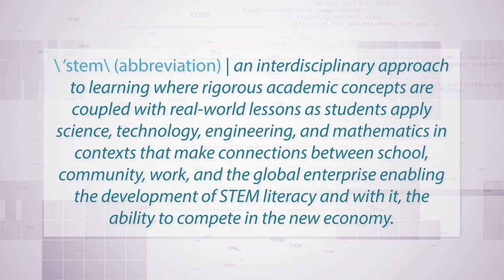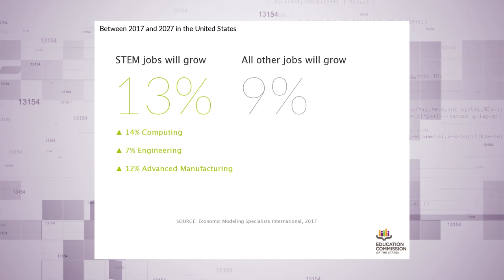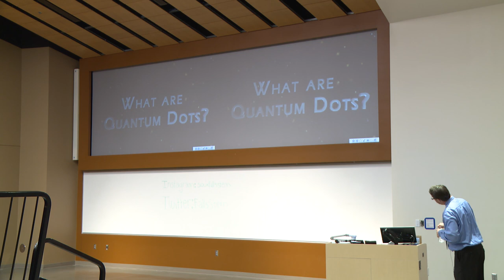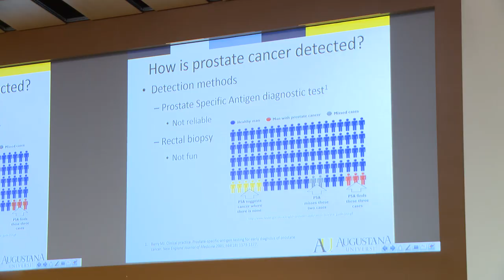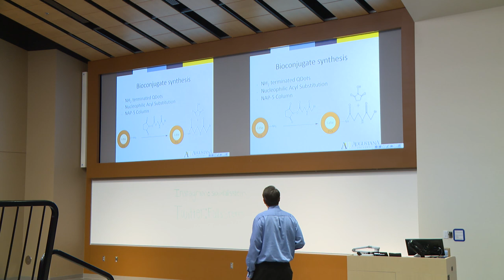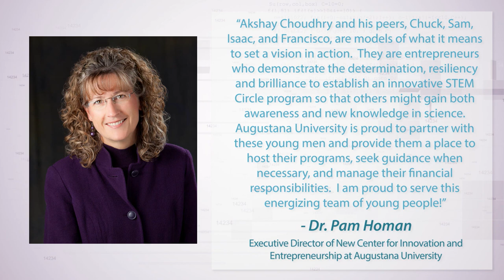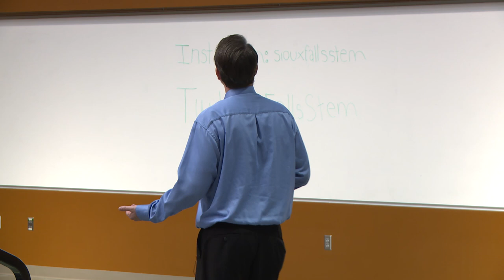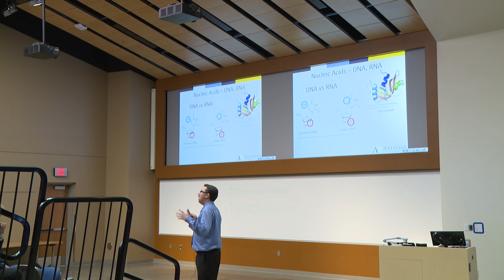SF Stem Circle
A handful of Lincoln High School students are changing the way the Sioux Falls community is connecting with the STEM field. Senior, Akshay Choudry, along with his friend's, Isaac Sarbacker, and Sam Engebretson, created the first ever Sioux Falls STEM Circle, which is an innovative pre-college enrichment program held once a month at Augustana University for fellow middle and high school students, and anyone else who may be interested in the field of STEM.